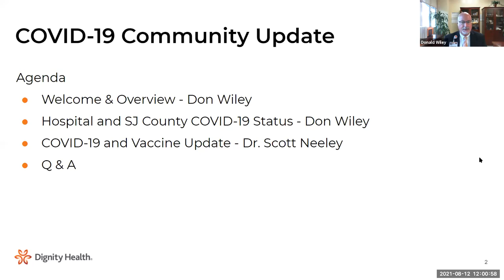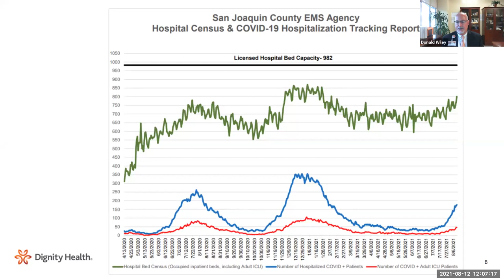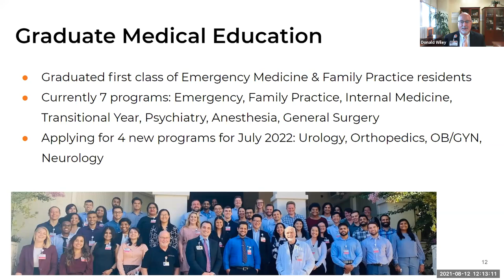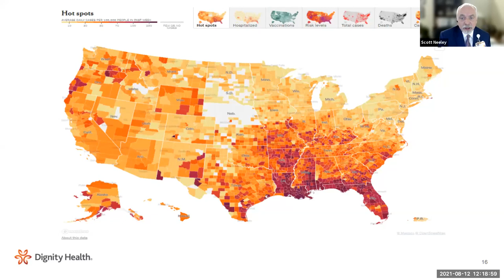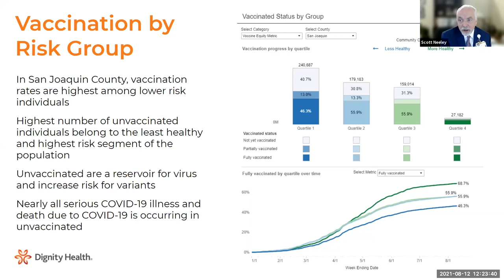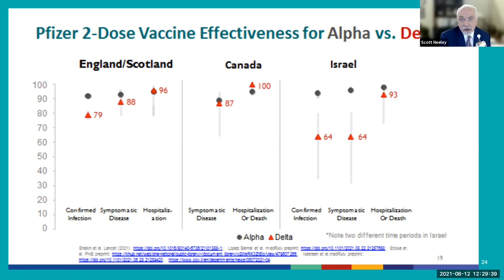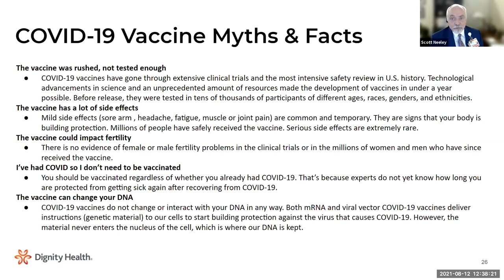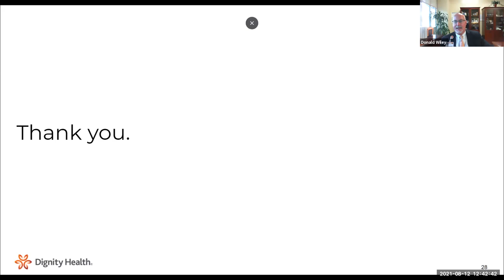COVID-19 Community Update - August 12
On Thursday, August 12, 2021, St. Joseph's Medical Center hosted a community webinar to provide an update on the COVID-19 pandemic in San Joaquin County. The panel of speakers included Don Wiley, President & CEO of St. Joseph's and Scott Neeley, MD, St. Joseph's Chief Medical Officer.